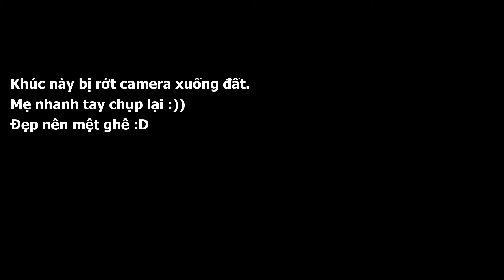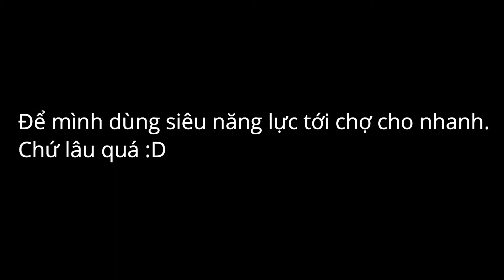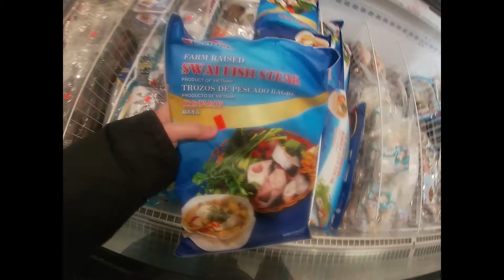Đi Chợ Việt - Tết 2020 Ở Boston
Chỉ còn 2 ngày nữa thôi là tới Tết  2020 rồi.
Mình vô cùng nôn nóng để đón Tết ta.
Ở Mỹ này để cảm nhận năm mới Tết đến thì chỉ có đến chợ người Việt mình thôi.
Hãy đi cùng Voi nhé.